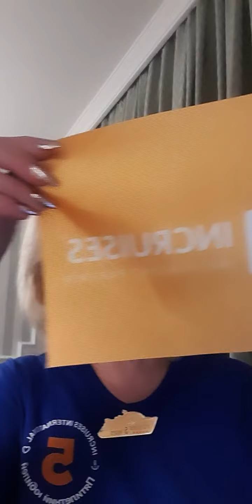Посвящается празднованию 5-летия inCruises.